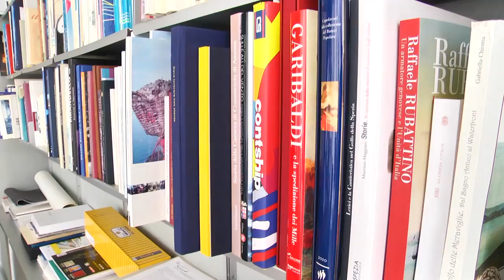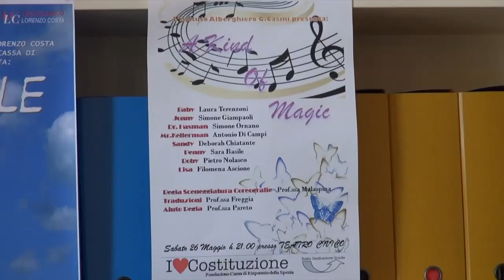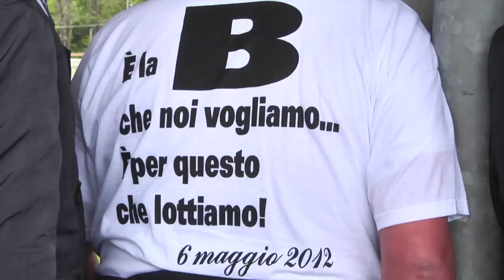TG flash di Giovedì 24 maggio 2012